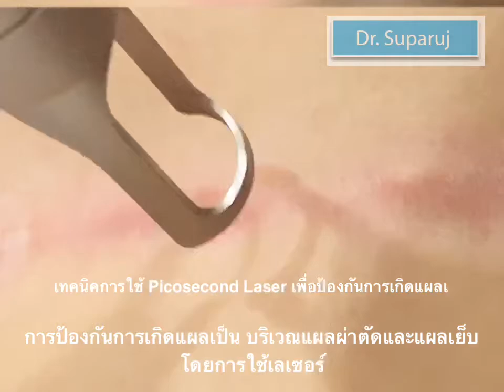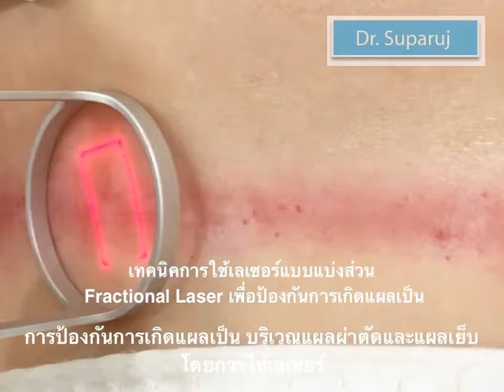การป้องกันการเกิดแผลเป็น บริเวณแผลผ่าตัดและแผลเย็บโดยการใช้เลเซอร์ Picosecond laser for scar prevent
การป้องกันการเกิด แผลเป็น บริเวณแผลผ่าตัดและแผลเย็บสามารถทำได้โดยการใช้เลเซอร์

👨‍⚕️ซึ่งหลักการป้องกันการเกิดแผลเป็นคือ ยิ่งรักษาเร็วยิ่งได้ผลดีครับ 😉